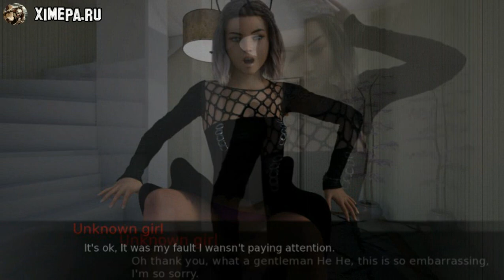Душа картин - кадры игры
Душа картин / Soul Of The Paintings